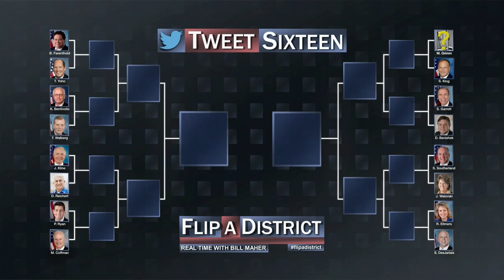Real Time With Bill Maher: Flip a District Finals - Rep. John Kline (HBO)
Representative John Kline from Minnesota's 2nd district is the first of four finalists in Real Time's "Flip a District" initiative! Get in on that sweet Flip a District action on our newly unveiled website, flipadistrict.com.

It's HBO.